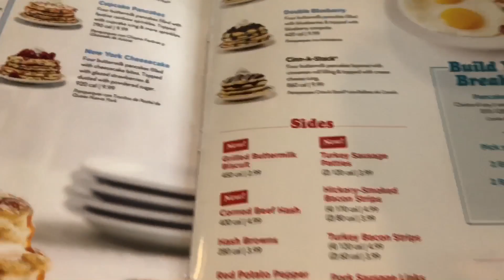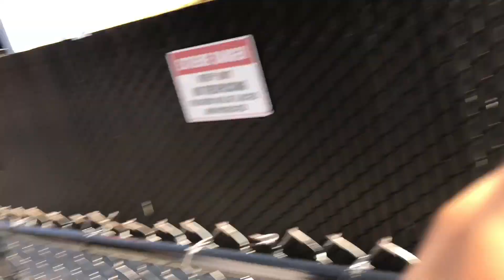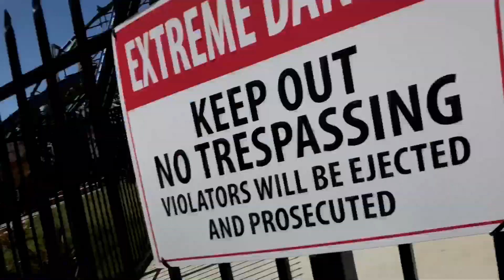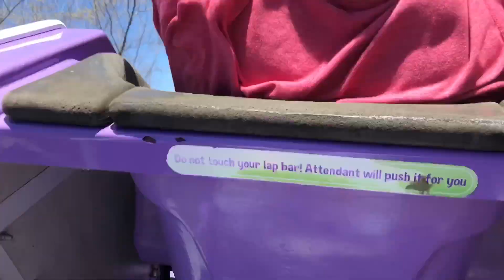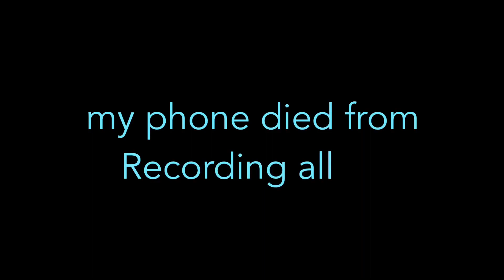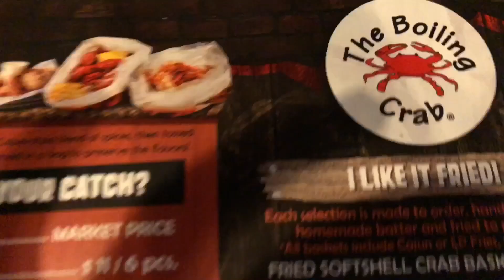Six Flags Discovery Kingdom. VLOG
First out of state trip of 2018